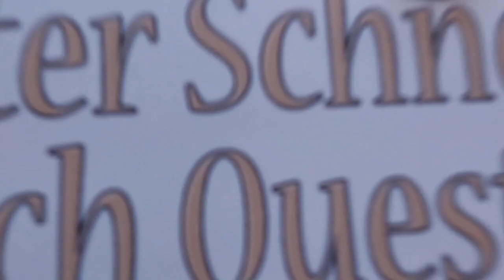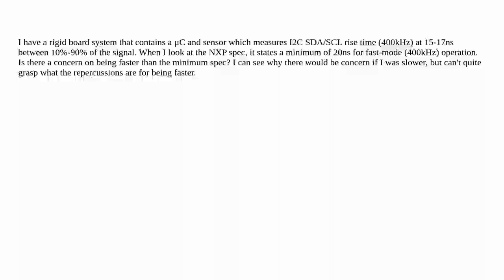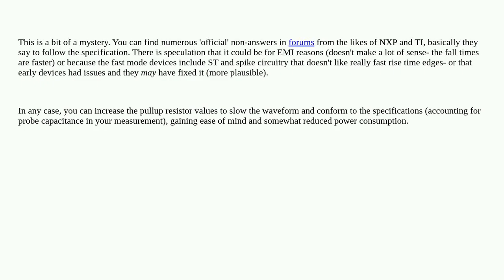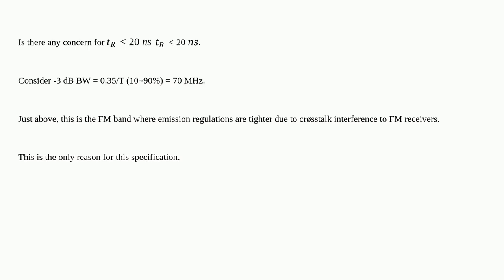Electronics: Is there a concern having a faster rise time in I2C fast mode than 20ns spec?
Is there a concern having a faster rise time in I2C fast mode than 20ns spec?

A special thanks goes out to the community

  microcontroller sensor specifications interface i2c